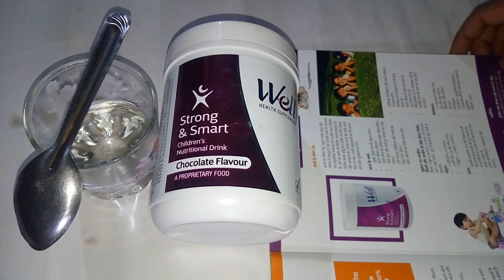Strong & Smart children's Nutritional Drink Energy .[ modicare ]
Strong & Smart children's Nutritional Drink WELCOME MY YOUTUBE CHANNEL -   [ MY TIPS ALL HERBAL ]
Strong & Smart children's Nutritional Drink Energy .[ modicare ] FULL ENERGY POWDER , छोटे बच्चो के लिए बहोत उपोयगी है ; Modicare - How to Modicare me free joining Refar=. I D = 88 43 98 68 - name =hari das = मोदीकार में अपना id बनना = How to teeth care powder =100% work =5 MINUTES ME SKIN GORA KARNA =100% WORK -= REMOVE KIDNEY STNOES = 7-= DAYS ME 100% WORK = ACIDITY KA UPCHAR = 100% WORK = PYORRHEA THIK KARNE KA UPAY 100% WORK =baal ko jhadne se roke =1 bosh me he =100% work पेट की चर्बी गायब कर देगा ये रामबाण उपाय =